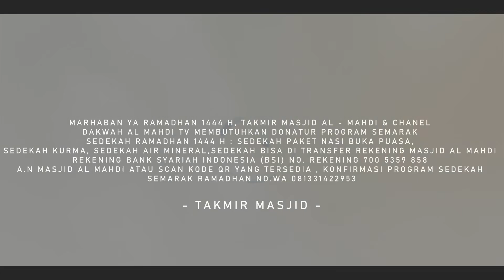Amalan Puasa Investasi Pahala Berlipat Syurga / Kultum Qiyamullail Ramadhan